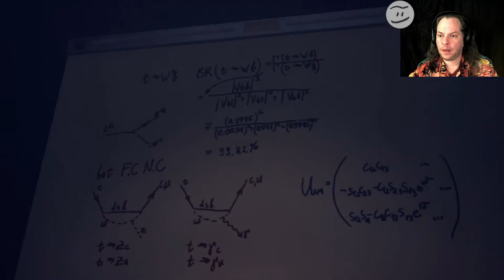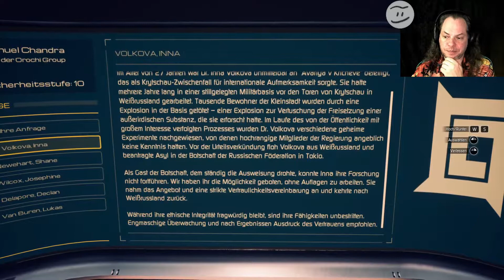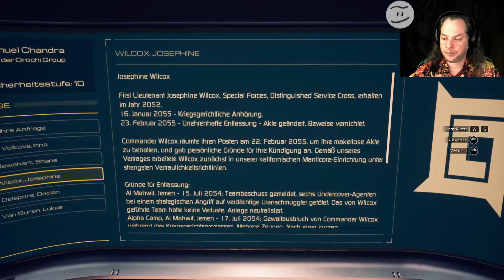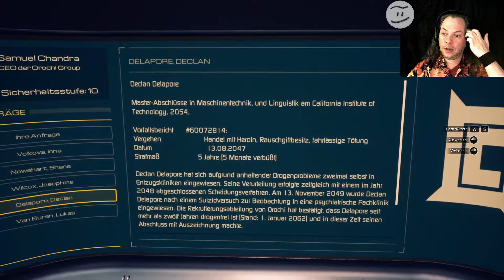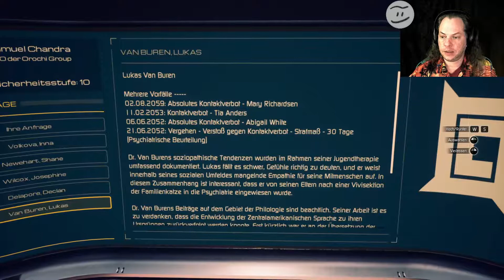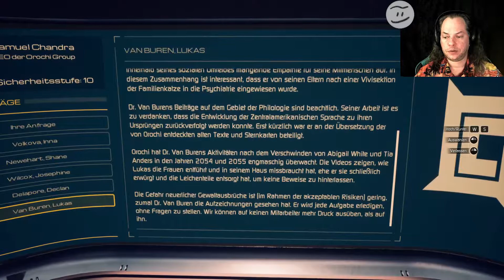Let's Horror: Moons of Madness #15 - Der titanische Ikaruskomplex unter der Basis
Let's Horror: Moons of Madness
Der titanische Ikaruskomplex unter der Basis